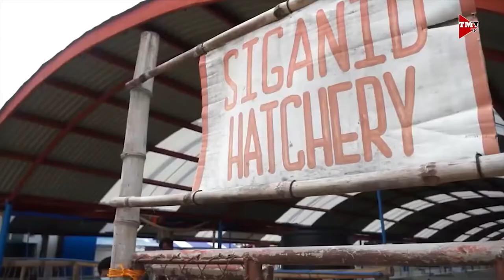Gov. Escudero, nais magbalik-Senado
Stratehiya sa pagbangon ng ekonomiya: tutukan ang MSMEs, agrikultura, at turismo.